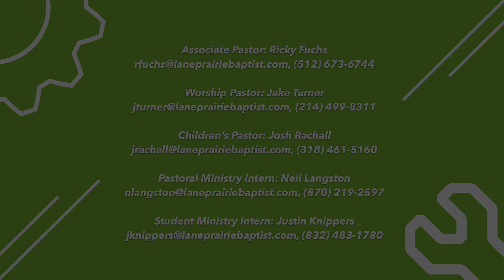Prayer Concerns 4/19/20